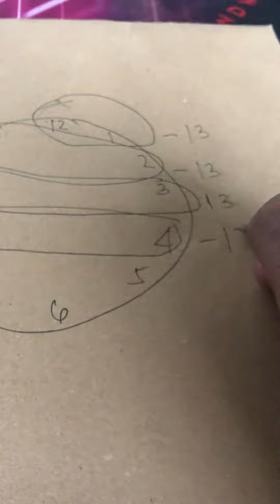CLOCK TIME IS 13 number 🙈🙈🙈